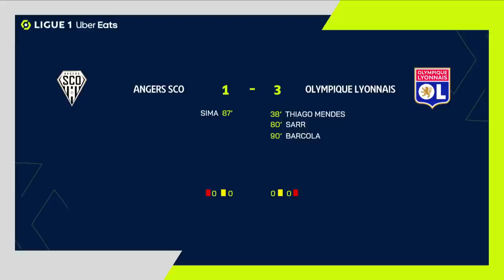ANGERS SCO - OLYMPIQUE LYONNAIS (1 - 3) - Highlights - (SCO - OL) / 2022-2023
ANGERS SCO vs OLYMPIQUE LYONNAIS Highlights (1 - 3) in video.

Ligue 1 Uber Eats - Season 2022/2023 - Week 25 STADE RAYMOND-KOPA - Saturday 25 February 2023

Goals : Thiago MENDES (38' - OL) / Amin SARR (80' - OL) / Abdallah-Dipo SIMA (87' - SCO) / Bradley BARCOLA (90' - OL)

ANGERS SCO Team line-up : 8 - Faouzi GHOULAM /22 - Cédric HOUNTONDJI /1 - Paul BERNARDONI /10 - Himad ABDELLI /94 - Yan VALERY /2 - Batista MENDY /7 - Ibrahima NIANE /29 - Ousmane CAMARA /6 - Nabil BENTALEB (c) /11 - Amine SALAMA /19 - Abdallah-Dipo SIMA

OLYMPIQUE LYONNAIS Team line-up : 1 - Anthony LOPES (c) /5 - Dejan LOVREN /9 - Moussa DEMBELE /6 - Maxence CAQUERET /18 - Rayan CHERKI /24 - Johann LEPENANT /26 - Bradley BARCOLA /4 - Junior Castello LUKEBA /23 - Thiago MENDES /2 - Sinaly DIOMANDE /3 - Nicolás TAGLIAFICO